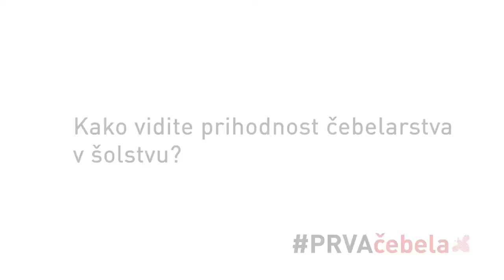Aleš Hus, ravnatelj Srednje lesarske in gozdarske šole Maribor na otvoritvi novega čebelnjaka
Z učnim čebelnjakom bodo nadaljevali poučevanje na Srednji lesni in gozdarski šoli v Mariboru, ki je prva srednja šola med skupno dvanajstimi slovenskimi občinami oziroma šolami, ki jih je PRVA za spodbudo k učenju o čebelah obdarovala z učnim čebelnjakom.